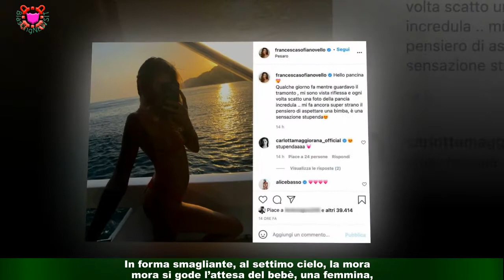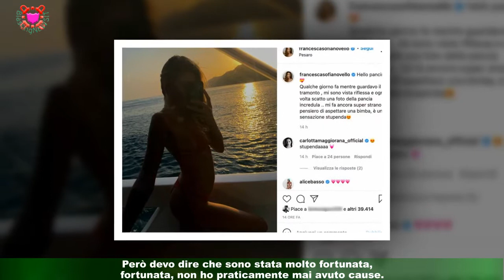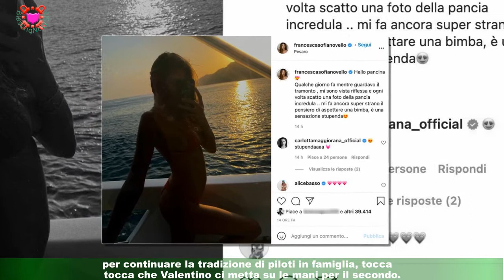La gravidanza della fidanzata di Valentino Rossi procede ma il pancione ancora non si vede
Francesca Sofia Novello, incinta, si fa vedere in due pezzi sul social. La gravidanza della fidanzata di Valentino Rossi procede bene,ma il pancione della bella 27enne ancora non si vede, il suo ventre è quasi piatto.In forma smagliante, al settimo cielo, la mora si gode l’attesa del bebè, una femmina,